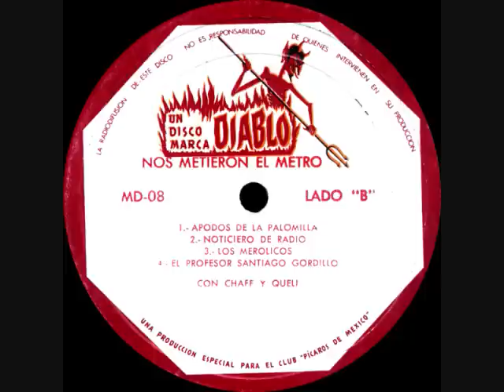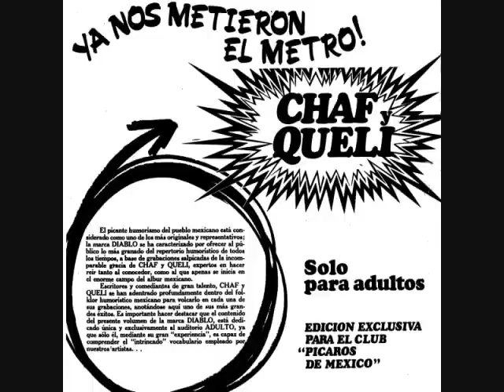Albures Chaf y Queli - Ya nos metieron el metro - Los Poetas